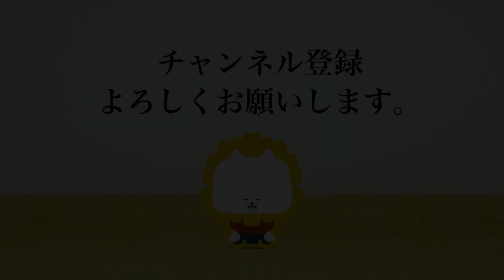有効打突集 女子の部_第68回 全日本東西対抗剣道大会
第68回 全日本東西対抗剣道大会
令和４年９月18日（日）・【兵庫県】神戸市立中央体育館
68th All Japan TOZAI-TAIKO KENDO TAIKAI WOMEN Match
18, Sep, 2022 (Sun) , Kobe Central Gymnasium

有効打突集　女子の部
Ippons Women's Match